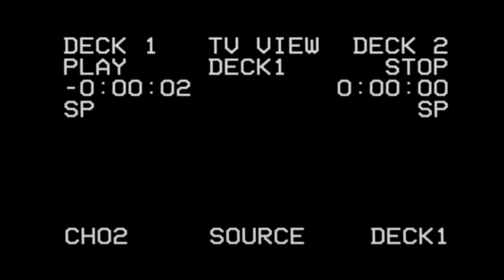INTENSE GIRLFRIEND/ BOYFRIEND TAG! (DAMING ISSUES!!!!)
WUHOOO! FIRST TIME NI AFAM JOWA MAGCOOPERATE SA MGA TRIP KO SA VLOGS! Hahahaha! ANG SAYA LANG! Yun lang muntikan na kami magkapikunan sa challenge na to! CHOS

Enjoy mga besh!